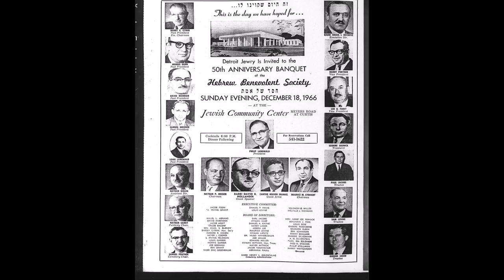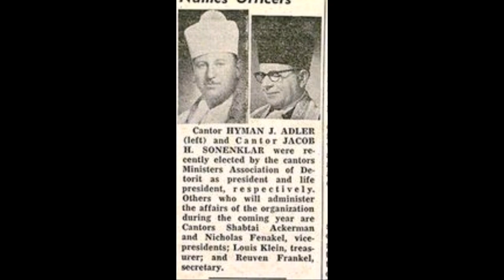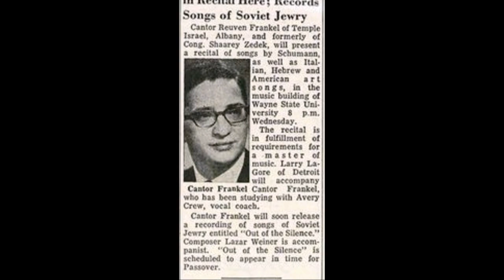Cantor Reuven Frankel Z"L - Tzur Yisrael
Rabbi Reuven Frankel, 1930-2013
By Joan Giangrasse Kates and Special to the Tribune
Chicago Tribune
May 06, 2013 at 12:00 am

Reuven Frankel never planned to become a rabbi. He had a beautiful, rich baritone that made him a natural as a cantor, or hazzan, the person who leads the congregation in singing prayers along with the rabbi.
For two decades, he had worked as a cantor at synagogues around the country, but in 1976, at age 45 and in his sixth year as cantor at North Suburban Synagogue Beth El in Highland Park, he decided to complete the rabbinical studies that he had started as a youth.
"He had his own vision of what the ideal synagogue would be like," said his wife of 59 years, Penina. "From all his years as a cantor at various synagogues, he knew what worked and what didn't work. He knew what brought people closer and how to draw people in."
Studying at the Hebrew Theological College in Chicago, Rabbi Frankel was ordained two years after making his decision. At the time, Congregation B'nai Tikvah, a fledgling synagogue in Deerfield — its oldest member was just 35 — had been meeting in school gyms and was looking for a full-time rabbi and permanent home.
"He wanted to be involved in building a temple that was both progressive and conservative," said his son Hillel. "He wanted to bring along some of the traditions, particularly those that would instill great pride and empowerment for Jewish living."

Rabbi Frankel, 82, died Wednesday, April 24, at Wealshire, an assisted living facility in Lincolnshire, after suffering from Alzheimer's disease. He was a longtime resident of Deerfield.

"Rabbi Frankel left an indelible impact," said Larry Stein, a longtime member of B'nai Tikvah. "He inspired a generation to reach higher in our lives and in our Judaism, and his impact will be felt for generations on end. Not only did he possess a unique genius as a rabbi and as a cantor, he was so warm and generous."
Rabbi Frankel's interpretations of a wide variety of Yiddish, Hebrew and liturgical music led to appearances on radio, television and at universities as a singer and lecturer.
"His albums are still being listened to all over the world," his son said.
At B'nai Tikvah, Rabbi Frankel helped the growing congregation find a path that navigated between a more liberal viewpoint, with moves like expanding the role of women in the service, and a more traditional approach to teaching, which included having bar and bat mitzvah students learn the musical notes and work with a tutor for readings, instead of just memorizing portions from a tape.
Born in 1930 in the Orthodox community of Jerusalem called Meah Shearim, Rabbi Frankel was the son and grandson of rabbis and seemed destined to follow in their footsteps. He began religious school at age 2½ and was studying the Talmud by 7.
His father also owned a grocery store and traveled often to the United States, raising funds for an orphan home in Jerusalem. One of five children — he had a twin brother and three older sisters — he grew up poor but "never felt a lack," he told his synagogue's newsletter in a 1998 article.
The family immigrated to Chicago in 1939, and Rabbi Frankel learned English within a year, continuing his studies at a yeshiva on the West Side. A natural performer and singer, Rabbi Frankel danced on tables and sang as a boy.
Two years after moving to Chicago, his family moved to New York, where he studied at a yeshiva and began attending classes at Brooklyn College in New York. From 17 to 19, he studied at a yeshiva in Cleveland and returned to New York to finish his rabbinical studies. But he didn't take the test after becoming engaged to his wife.
"Rabbinical school wasn't to become a rabbi — just for knowledge," he told his synagogue's newsletter in 1998. "I had no plans to be a rabbi; no plans to be a cantor, either; I never had any plans, frankly. I was very into learning."
But he responded to an ad for a cantor in Chattanooga, Tenn., because he liked singing and prayer, and got the job. After three years in Tennessee, he returned to New York to study at the Cantors Institute of the Jewish Theological Seminary, which led to a series of cantorial positions.
Rabbi Frankel spent 10 years, from 1957 to 1967, as an associate cantor at Congregation Shaarey Zedek in Southfield, Mich., while also earning a bachelor's and master's degree in music from Wayne State University. His next move was to Albany, N.Y., where he spent two years as cantor of Temple Israel, before returning to Shaarey Zedek for a brief period.

In 1970, he became cantor of Congregation Beth El in Highland Park, where he remained until joining B'nai Tikvah in 1979 as its rabbi. He retired in 1999.

Rabbi Frankel also is survived by two other sons, Aaron and Noam; and four grandchildren.